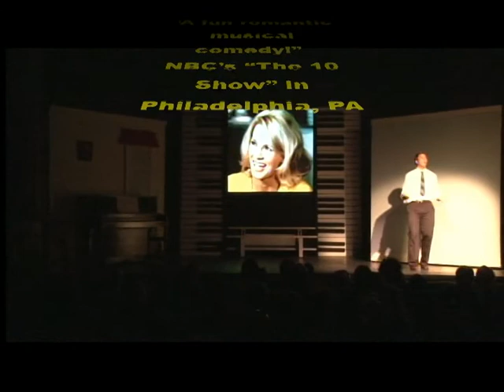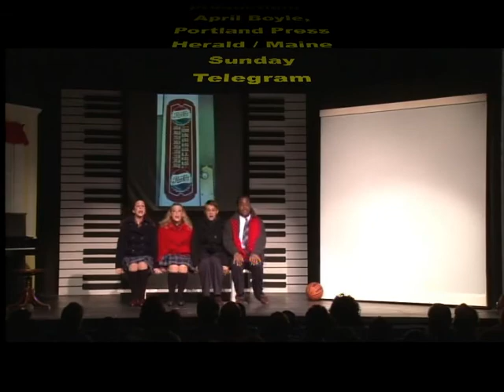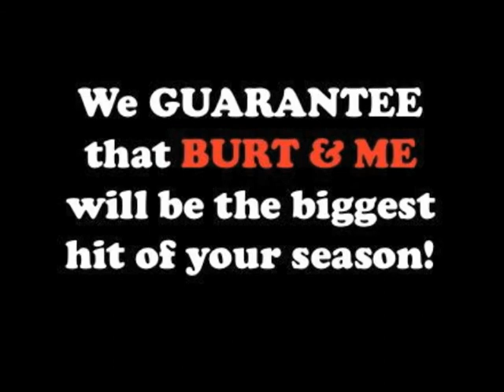BURT & ME Promo.dv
Promotional video for the musical comedy BURT & ME featuring the music of BURT BACHARACH & HAL DAVID.  Book by Larry McKenna